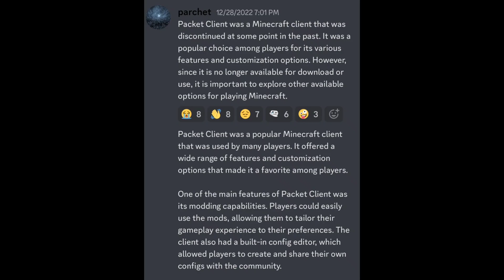Does Packet Client still work on CubeCraft?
a few days ago, Parchet announced the discontinuation of packet. Did the staff team fix their AC to prevent packet from working? Nope!

Server Info
Server: Cubecraft
IP: Featured Server tab
AC Bans: Yes
VPN Blocker: Yes (Suprising tho)
Bad AC: Yes
Avg Staff ban: 1-3 hours if being fully blatant on american servers. that time can tripple on asian servers.
Server Reports: Yes (AC Report)
Fake AC Bans: Yes
Server Cheating Grade: A
Server Legit Grade: D

Client Used: Packet (discontinued)